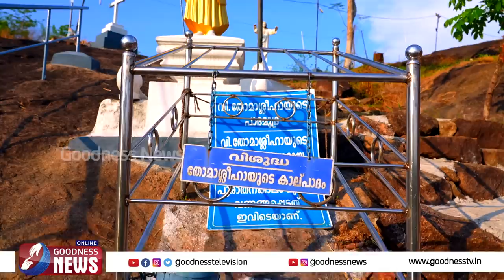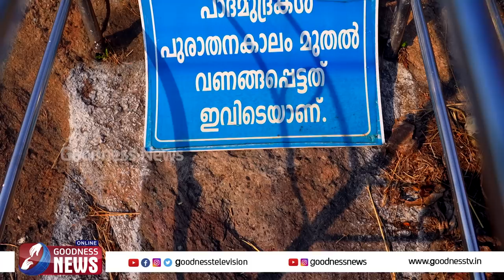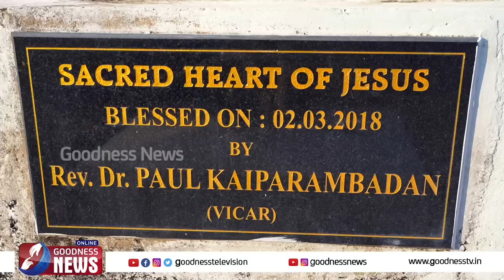ശ്ലീഹായുടെ പാദമുദ്രകൾ കാണാം|ST THOMAS APOSTLE|MALAYATTOOR | THATTUPARA CHURCH |MANJAPRA| GOODNESS TV